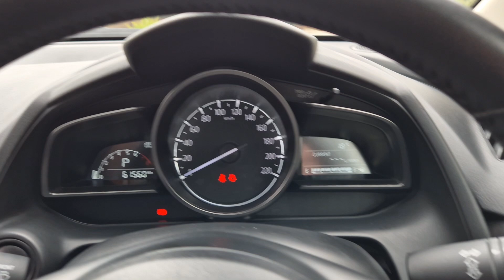2021 Mazda CX-3 W012325